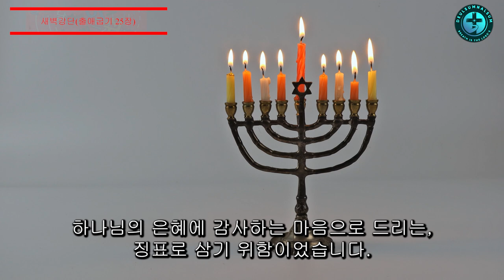새벽강단(출애굽기 25장)